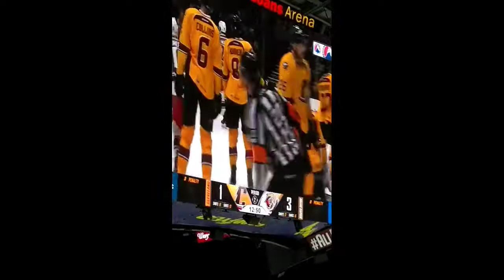AHL Hockey clips Grand Rapids Griffins vs Cleveland Monsters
AHL Hockey